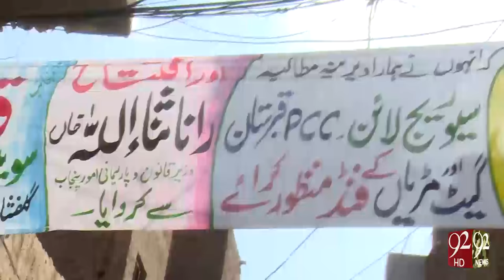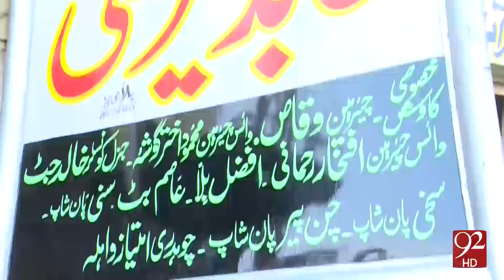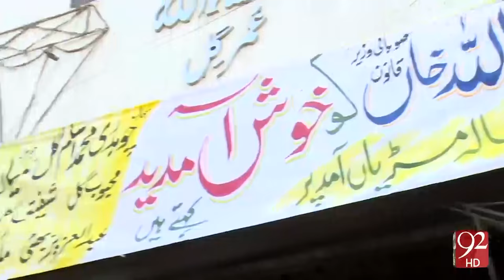Abid Sher Ali and Rana Sana Ullah - 05-09-2016 - 92NewsHD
Watch Abid Sher Ali and Rana Sana Ullah